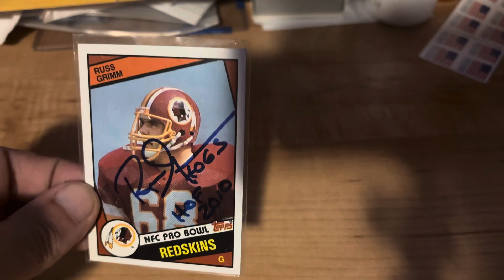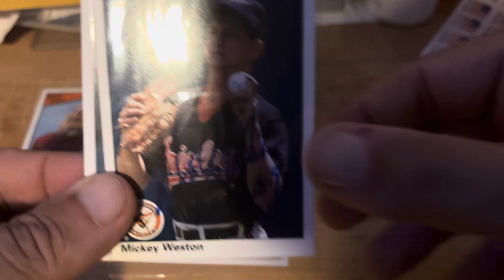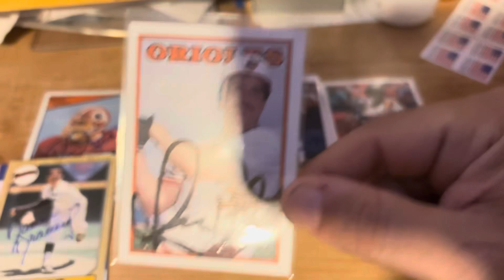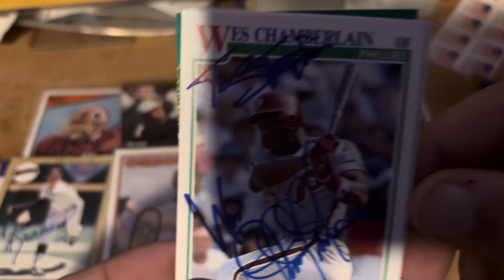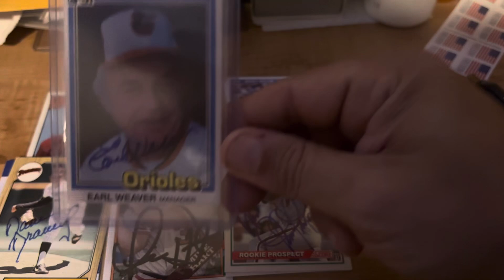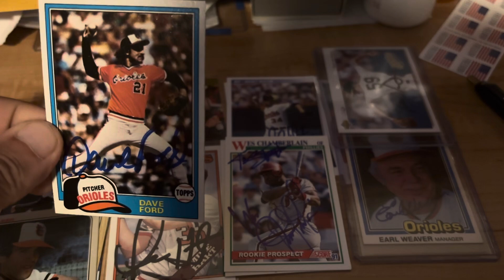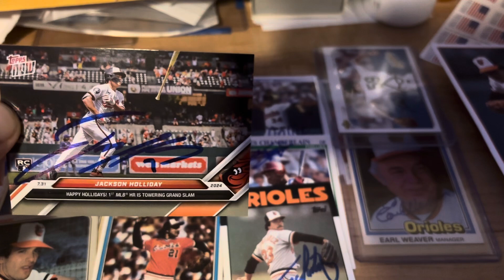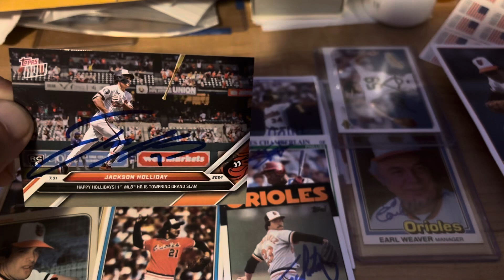TTM, In Person and In Store Success 9/21/24.